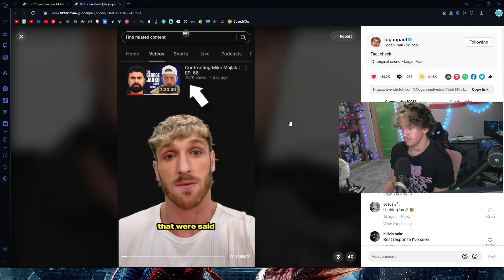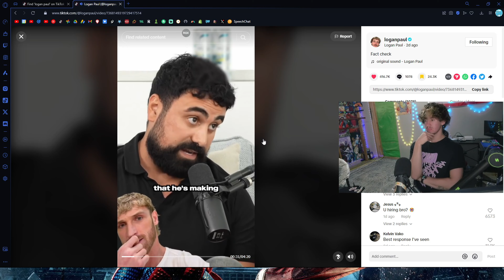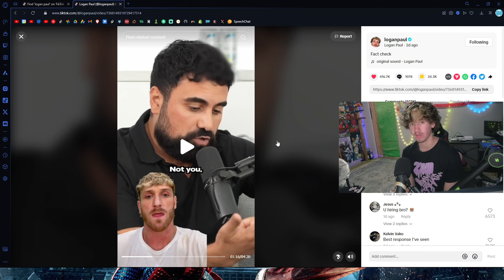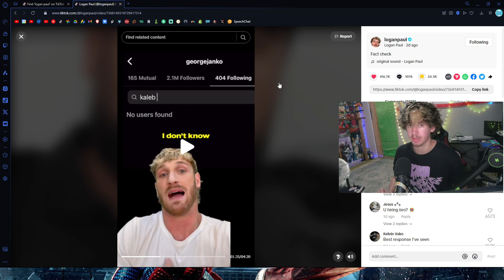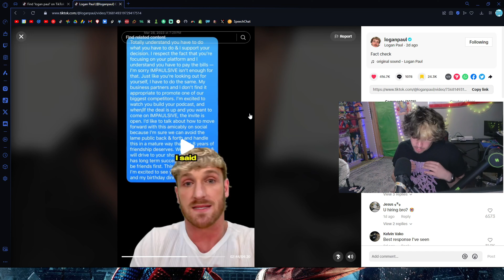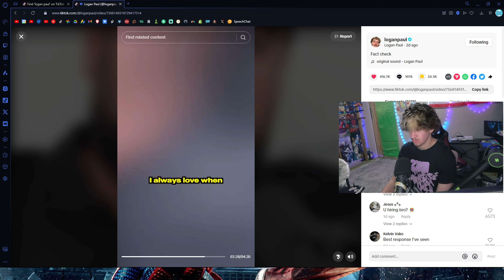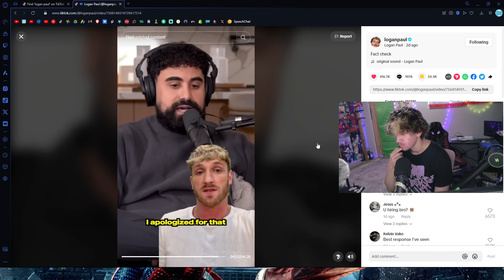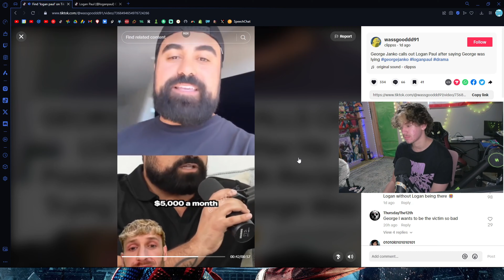Logan Paul Scammed His Friends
Tier 3 MEMBERS AS OF MAY 1ST